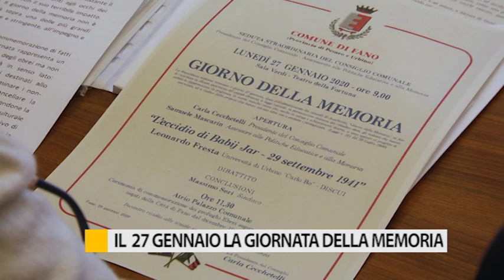Il 27 gennaio la giornata della memoria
Anche quest'anno il comune di Fano ha convocato una seduta straordinaria del consiglio comunale per ricordare le vittime dell'Olocausto e della Shoah. Sempre maggiore il coinvolgimento degli studenti.